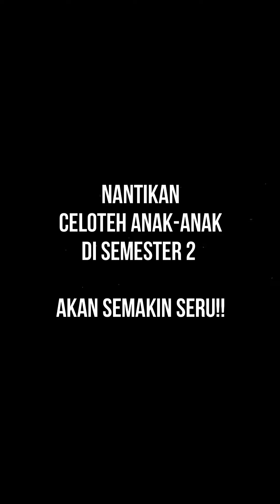CERITA CLASS MEETING